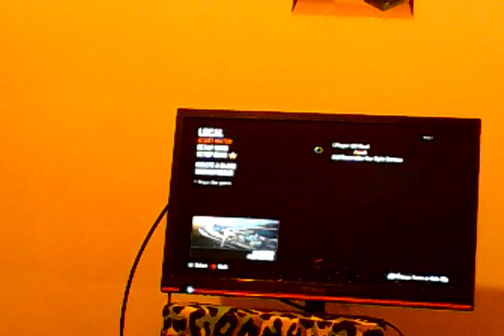My new introduction